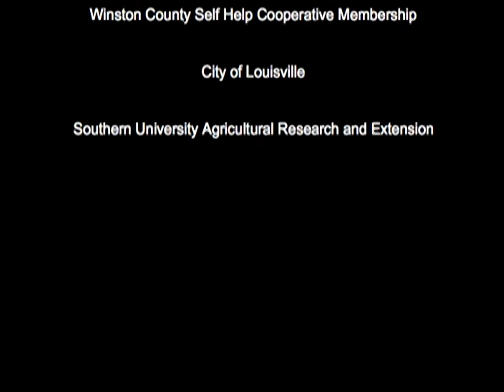WCSHC 2012 Mother's Day Program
Winston County Self Help Cooperative
2012 Mother's Day Program